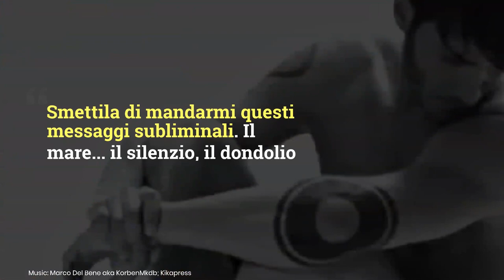Stefano de Martino e il post romantico, spunta commento inaspettato: 'Smettila di mandarmi messaggi'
Stefano De Martino si concede una breve vacanza in barca, ma sotto il post su Instagram spunta un commento romantico: chi lo avrà mai scritto?
LEGGI ANCHE: -- Jeremias Rodriguez lancia una frecciatina velenosa per Stefano de Martino: cosa scrive su Instagram
Foto: Kikapress \ Dario Sardonè